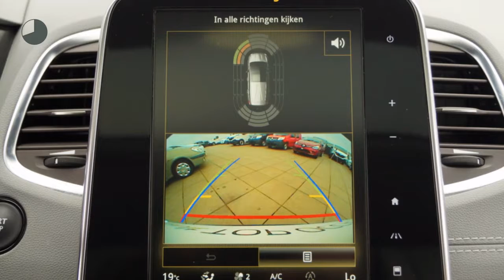Renault Espace TCE 200pk EDC Dynamique (GLAZEN DAK/Camera/R-link2/Climate/18''LMV)